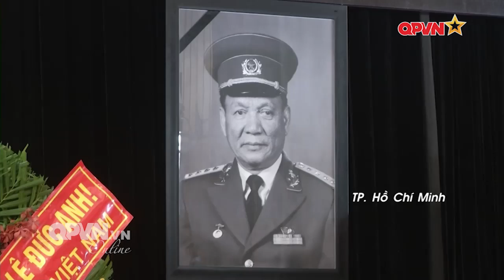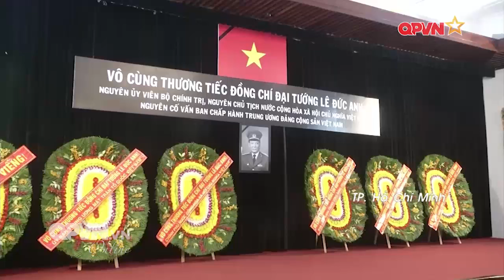Cử hành trọng thể lễ viếng và truy điệu nguyên Chủ tịch nước, Đại tướng Lê Đức Anh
Sáng ngày 03/5/2019, lễ viếng Đại tướng Lê Đức Anh, nguyên Chủ tịch nước đã được tổ chức trọng thể tại Nhà tang lễ quốc gia, số 5 Trần Thánh Tông, Hà Nội; hội trường Thống nhất Thành phố Hồ Chí Minh và hội trường Ủy ban nhân dân tỉnh Thừa Thiên - Huế. Cũng từ 6 giờ sáng cùng ngày, lễ Quốc tang tưởng nhớ Đại tướng Lê Đức Anh trong hai ngày 3 và 4/5 đã bắt đầu trên cả nước.